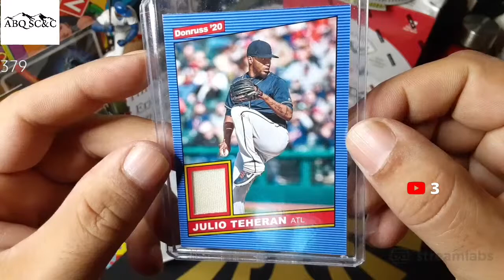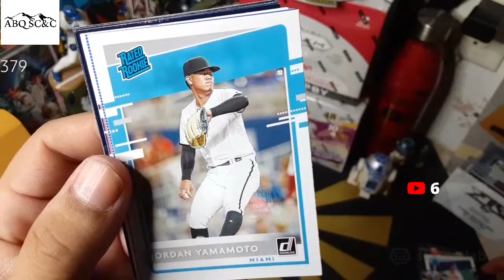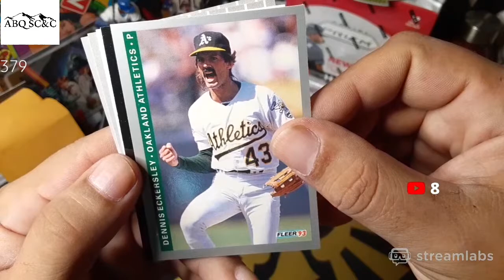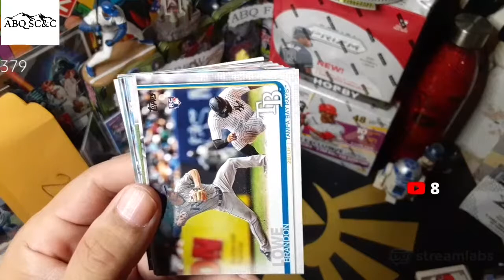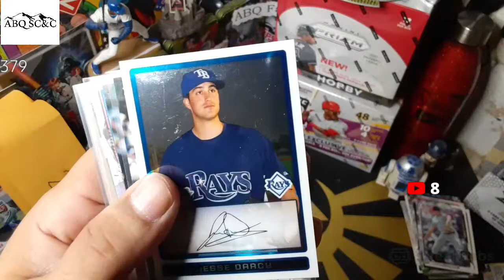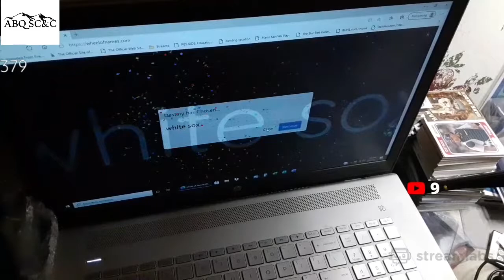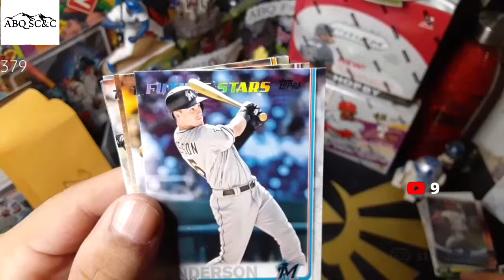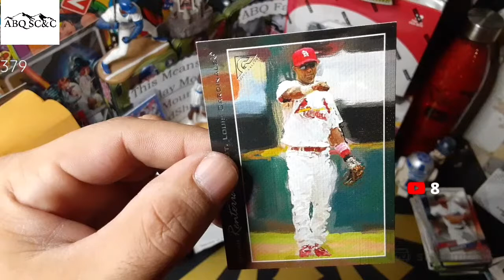Live!!! ABQ 5 Cent Friday and Wheel of Destiny